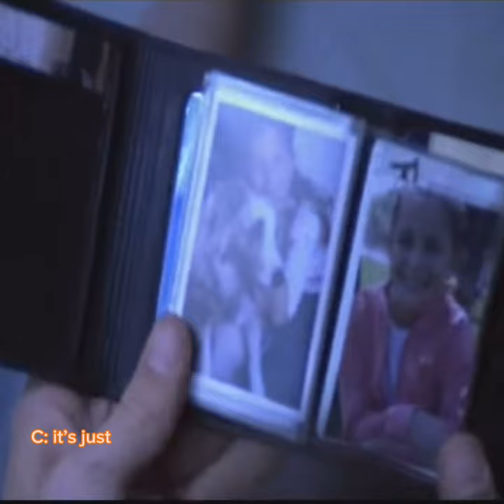Saw commentary meme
Leigh whannell Cary elwes james wan
@Jesslovescostas is my TikTok